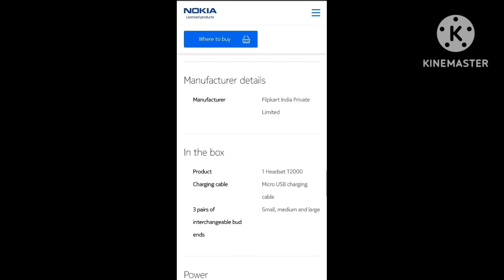Top 3 Neckbands under 1000